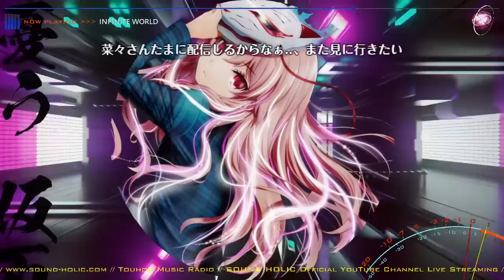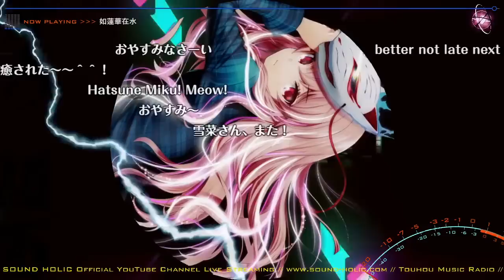【東方ボーカル/190分】⚡️Nana Takahashi 120%⚡️ 東方ボーカルアレンジメドレー - Touhou Vocal Arrange Medley【SOUND HOLIC】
[ 東方 MUSIC RADIO ]
東方ボーカル Nana Takahashi / 高橋菜々 オンリーメドレー 190分
Touhou Vocal Arrange Nana Takahashi Song Only Medley 190min.

SOUND HOLIC 東方ボーカル Feat. Nana Takahashi 楽曲オンリー 145曲
オートシャッフルで流しまくるライブストリーミングWEBラジオです！
ラジオ/有線感覚で 作業用やリラックスタイムのBGMとして どうぞ♪

SOUND HOLIC Feat. Nana Takahashi Touhou Vocal Arrange Radio.
It's a Streaming Radio of 145 songs dripping with auto-shuffle play !
Please enjoy as BGM for your work or relaxing time, just like a radio :)

曲名は画面左上です♪ 気になった曲は 下記WEB等で探してみてね！
The song titles will be displayed in the upper left corner, so please
search for the songs you like at the following streaming service !

▼ オススメ！ 東方アレンジデータベースサイト

▽ 楽曲ダウンロード配信 / サブスク
 　Our Music Downloads / Streaming

ー 曲順はランダム再生で 全曲が流れるわけではございません。
　 Played in random order, so not every song will be played.

ー アーカイブ動画では広告が表示されます。
　 The Ads will be displayed in the archives.

　 ヒロエルザ王子 さん
　 高橋菜々 Official さん
　 三廣講社 さん
　 姫柊雪菜 さん
　 Useless Screen さん

▼ 委託販売ショップ 通販リンク

▼ SOUND HOLIC - Official - 公式はコチラ！